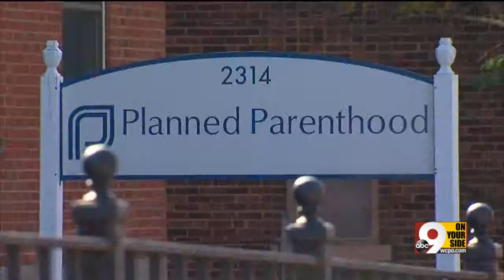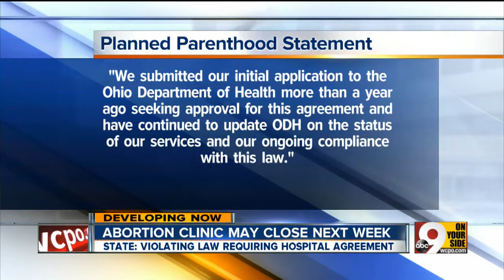Cincy's last abortion clinic may be shut down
State threatens to close Elizabeth Campbell Surgical Center.